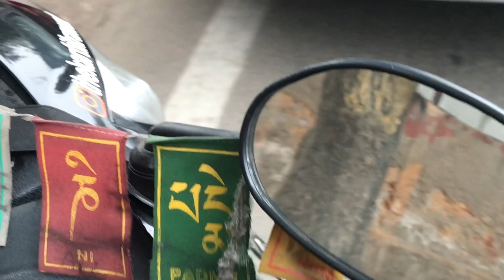How to Ride Scooter in FOGG ?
Ulanzi Case
SD Card
Bluetooth for Helmet